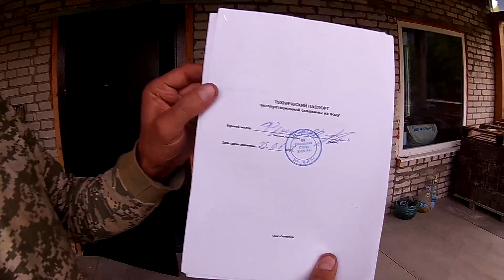Обзор нового дома + скважина \\ В деревню!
Дорогие друзья! Не стесняйтесь - помогайте! :)) Это наполняет канал событиями! Спасибо! 😉
Сервис для покупок на AliExpress со скидкой от 7 до 18%